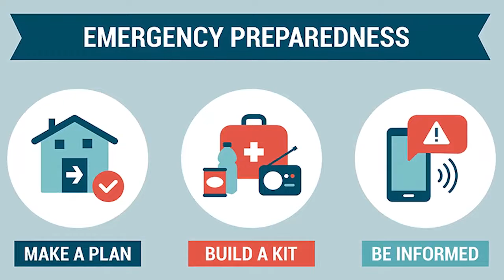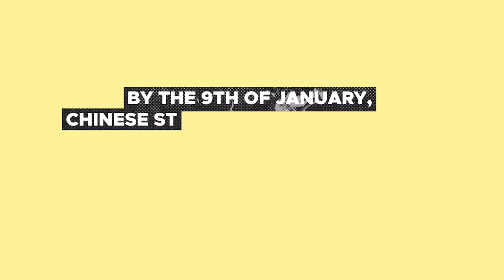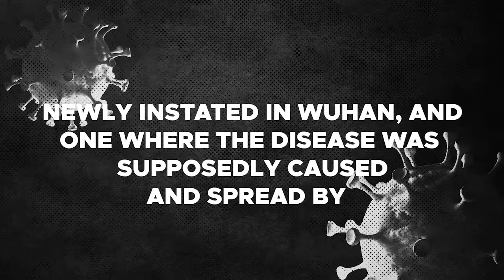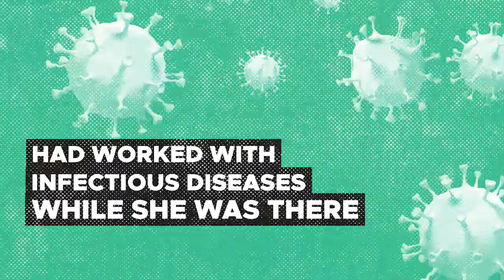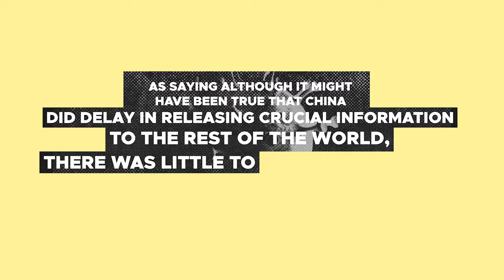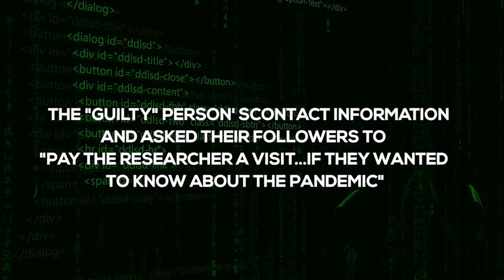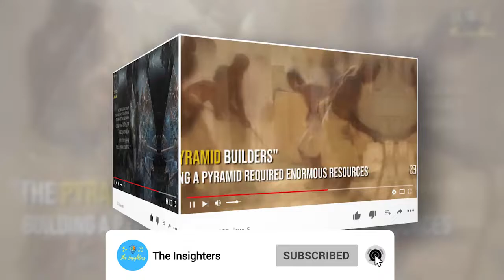10 Rumours That Link CoVID-19 To Wuhan Institute of Virology |The Insighters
In this video, we will discuss the Top 10 rumors that link COVID-19 to the Wuhan Institute of Virology Before we get into the video, some information about COVID-19. Enjoy the video to get insights into the topic.